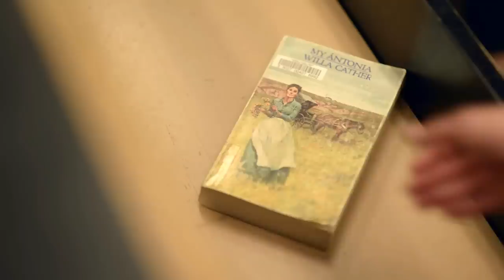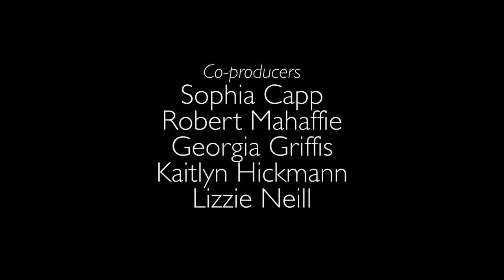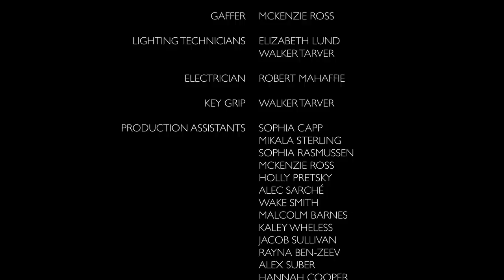The Romantic Introvert's Dilemma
An original short film by Chauncey Crail.
Starring Holly Pretsky (@hollypret), Alec Sarché (@asarche), Kaley Wheless (@wheless_kaley) and Wake Smith.
Producers Corrina Leatherwood and Caitlin Taber.